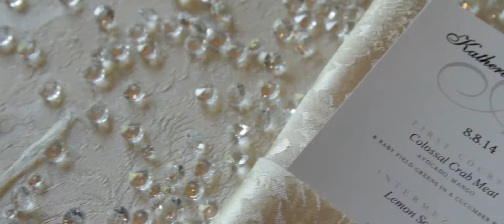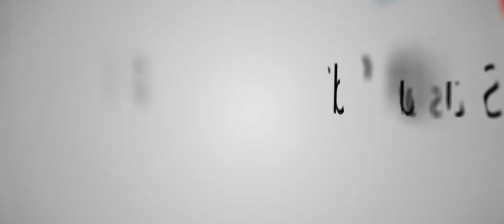Katherine and Robert Wedding Highlight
From the moment they met, Katherine knew that the "cute Polish guy" from work was going to be someone special. She told her closest friends that this was the guy she was going to marry. We are so happy for this lovely couple! They are the perfect match, and their wedding at Seasons in New Jersey was beautiful. Congratulations you two.

591 Summit Avenue Suite #101